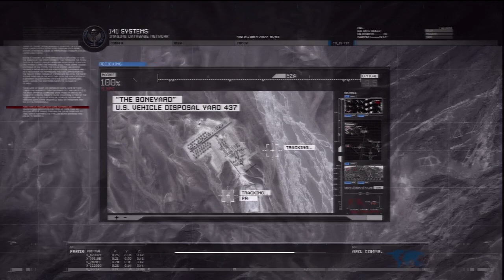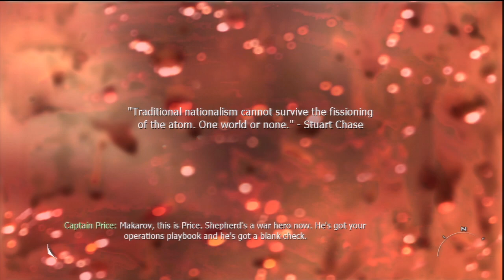Call of Duty: Modern Warfare 2 'Playthrough PART 25' TRUE-HD QUALITY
Remember to click the HD button
PART 25: My HD playthrough of Call of Duty: Modern Warfare 2 being played on the PS3. This is my first run of the single player campaign, plus I dont play much FPS games so plz no bashing, any stupid comments will be deleted and yourself blocked.
Platforms: Playstation 3, Xbox 360 & PC
Published by: Activision
Developed by: Infinity Ward
Genre: First-Person Shooter
Release Date:
US: November 10, 2009
Japan: Q4/2009
Europe: November 10, 2009
Australia: November 10, 2009